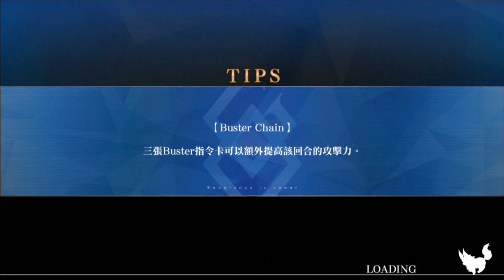《FGO攻略》陽炎塔160F 最暴力的泳裝聖女?!｜鬼樂百重塔｜DA的學得來系列